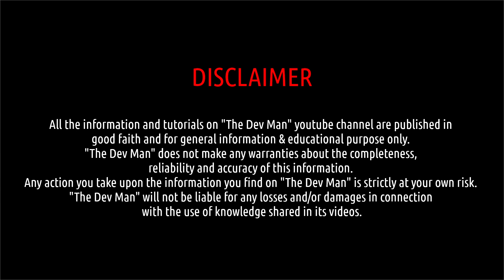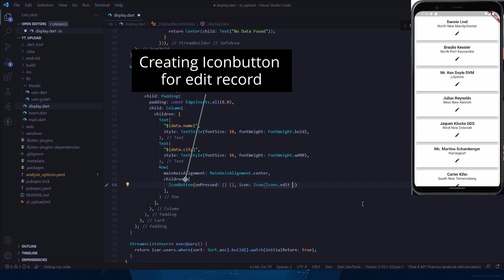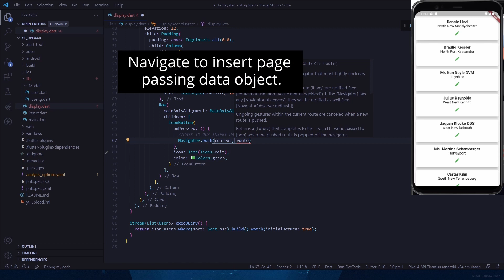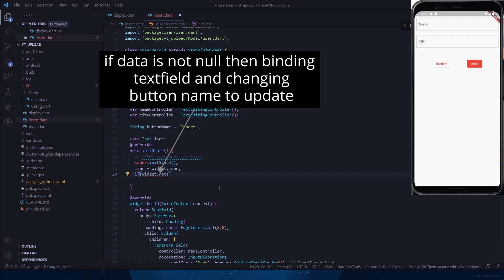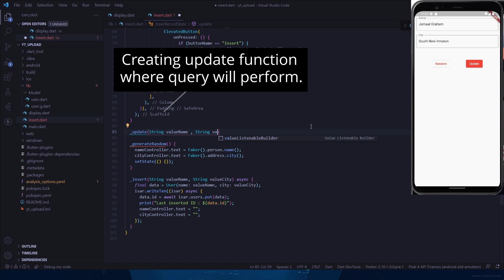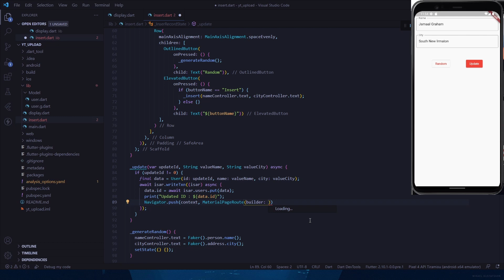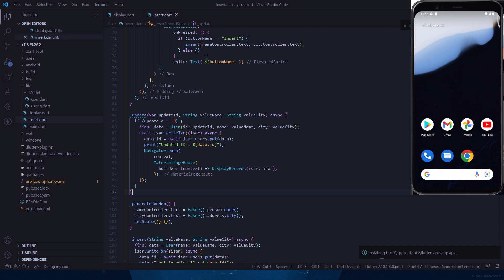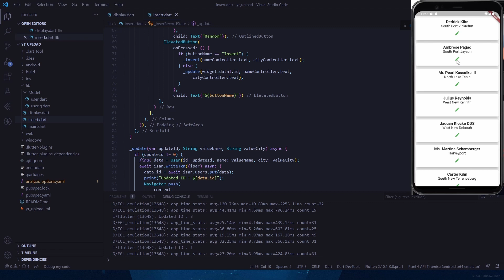Update Data | Isar - Flutter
Isar is Super Fast Cross Platform Database for Flutter

Here you will learn how to update record into isar database.

Features #
💙 Made for Flutter. Easy to use, no config, no boilerplate
🚀 Highly scalable The sky is the limit (pun intended)
🍭 Feature rich. Composite & multi-entry indexes, query modifiers, JSON support etc.
⏱ Asynchronous. Parallel query operations & multi-isolate support by default
🦄 Open source. Everything is open source and free forever!
Isar can do much more (and we are just getting started)

🕵️ Full-text search. Make searching fast and fun
📱 Multiplatform. iOS, Android, Desktop and FULL WEB SUPPORT!
🧪 ACID semantics. Rely on consistency
💃 Static typing. Compile-time checked and autocompleted queries
✨ Beautiful documentation. Readable, easy to understand and ever improving